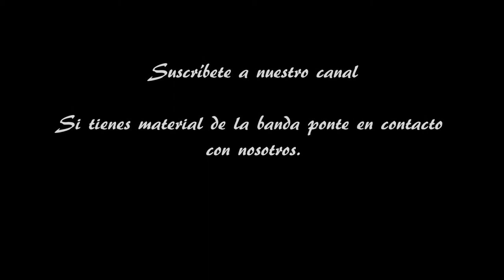Delghetto. El circo. 23.01.2015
Delghetto en el teatro Auditorio Federico García Lorca de Getafe, Madrid, el 23 de enero de 2015.
Carlos Machi: Voz, guitarra
Luis Fer Machi: Guitarras
Adolfo Díaz: Bajo
Pedro Rodríguez: Batería
Iluminación y sonido:
Equipo técnico del Teatro Auditorio Federico García Lorca de Getafe, Madrid.
Grabación del vídeo: RauLuz
Montaje, edición y postproducción:
Mario Ventura Machi
Técnico de grabación y masterización:
Francisco J. López Luky
Agradecimientos a Jesús Auñón por la aportación de material de vídeo.